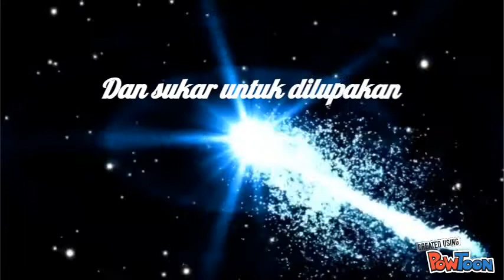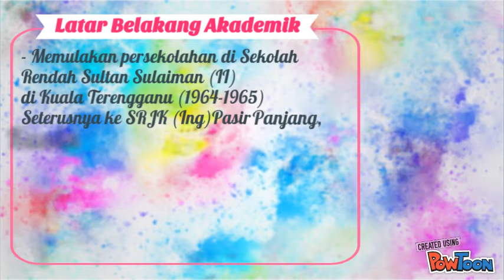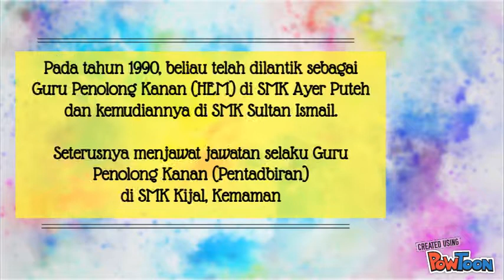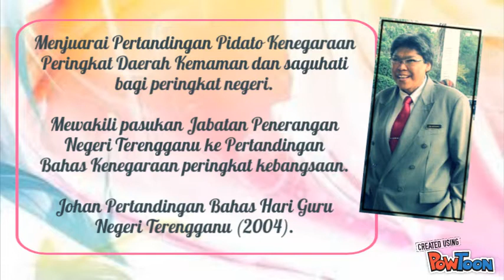Vid1_Persaraan Pengetua SMK Bukit Mentok 2017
22 Nov.2017 (Rabu)
Dewan Sri Ammar, Kemaman, Trg.
Majlis Persaraan Pengetua-Tuan Haji Mustafa Abdul Ghani-- Created using PowToon -- Free sign up -- Create animated videos and animated presentations for free.  PowToon is a free tool that allows you to develop cool animated clips and animated presentations for your website, office meeting, sales pitch, nonprofit fundraiser, product launch, video resume, or anything else you could use an animated explainer video. PowToon's animation templates help you create animated presentations and animated explainer videos from scratch.  Anyone can produce awesome animations quickly with PowToon, without the cost or hassle other professional animation services require.